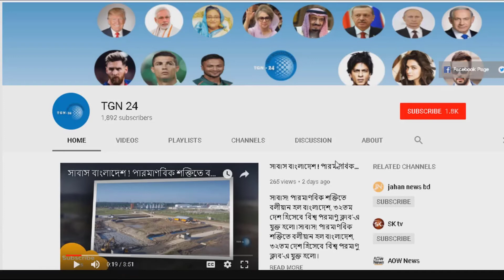সৌদি আরবের সঙ্গে ইসরায়েলের গোপন সম্পর্কের খবর ফাঁস !!! এখন সৌদিতে দফতর খুলবে ইসরায়েলি কোম্পানি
সৌদি ও ইসরাইল এর গোপন সম্পর্ক ফাঁস !!! এখন সৌদিতে দফতর খুলবে ইসরায়েলি কোম্পানিসৌদি ও ইসরাইল এর গোপন সম্পর্ক ফাঁস !!! এখন সৌদিতে দফতর খুলবে ইসরায়েলি কোম্পানি

সৌদি আরবের সঙ্গে ইসরায়েলের গোপন সম্পর্কের খবর ফাঁস করে দিয়েছেন দেশটির জ্বালানিমন্ত্রী ইউভাল স্টেইনিৎজ।
রোববার ‘আর্মি রেডিও’কে দেয়া এক সাক্ষাৎকারে তিনি বলেন, বহু মুসলিম ও আরব দেশের সঙ্গে আমাদের সত্যিকার গোপন সম্পর্ক রয়েছে। এ নিয়ে আমাদের লজ্জিত হওয়ার কিছু নেই।

তিনি আরও বলেন, সৌদি আরবই ইসরায়েলের সঙ্গে গোপনে সম্পর্ক রাখতে চেয়েছে। আর রিয়াদের এই ইচ্ছা পূরণে তেলআবিবের কোনো অসুবিধা হয়নি।

এক নায়কের সঙ্গে বিছানায় অপুকে দেখি আমি - শাকিব। এরপর যা হল তা ভয়াবহ । বিস্তারিত দেখুন ভিডিওতে